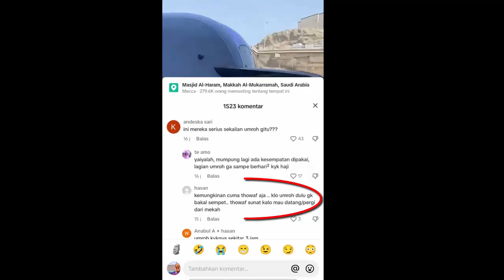TANTANG ARAB SAUDI DI JEDDAH, SQUAD TIMNAS INDONESIA SEKALIAN UMRAH KE MEKKAH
Tantang Arab Saudi di Jeddah, Skuad Timnas Indonesia Sekalian Umrah ke Mekkah